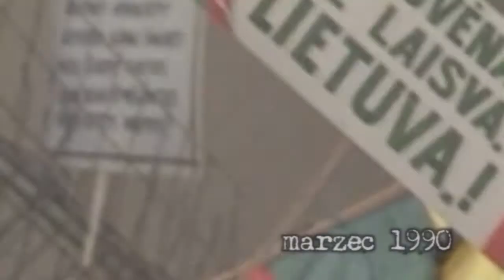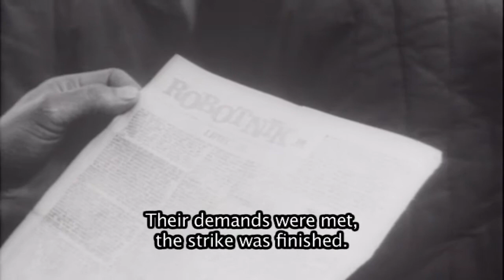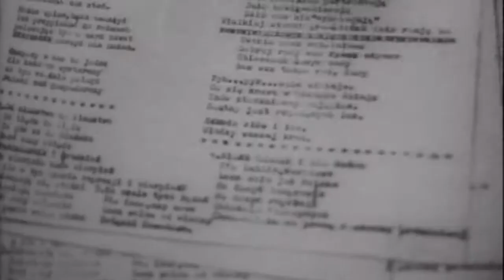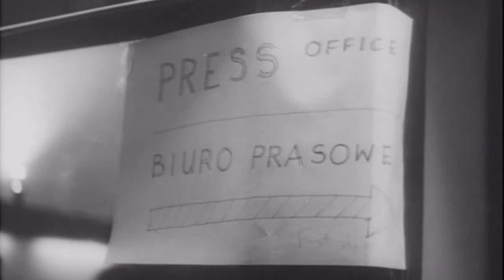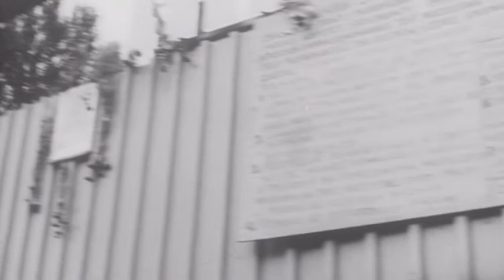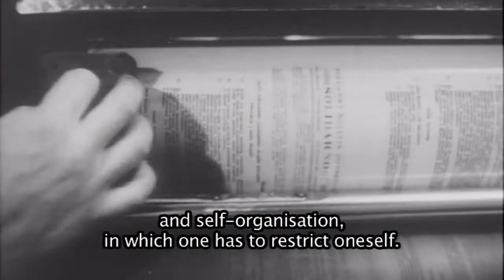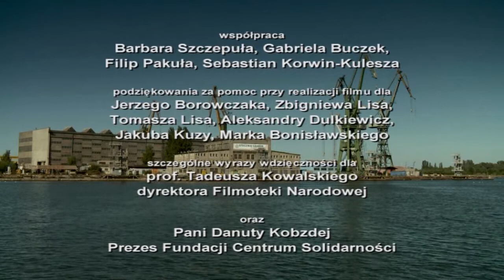Nie byliśmy bohaterami. Strajk oczami kobiet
To film dokumentalny o strajku w Stoczni Gdańskiej. Cztery kobiety: Irena Oleszek, Bożena Ptak, Bożena Rybicka-Grzywaczewska oraz Henryka Strycharska-Krzywonos opowiadają o swoich wspomnieniach, przeżyciach i konsekwencjach strajku w Stoczni Gdańskiej. W filmie wykorzystano unikatowe, dotychczas nie pokazywane archiwalne materiały filmowe i dźwiękowe, zgromadzone w Filmotece Narodowej.
Pomysłodawcami scenariusza do filmu są Krystyna Zachwatowicz, Andrzej Wajda, Maciej Zięba OP oraz Paweł Łączkowski. Kierownictwo artystyczne objął Andrzej Wajda, natomiast autorem muzyki jest Michał Lorenc.